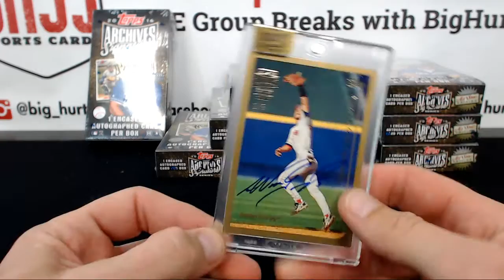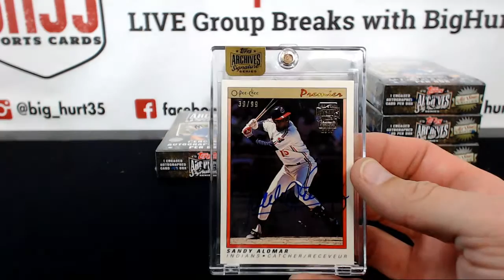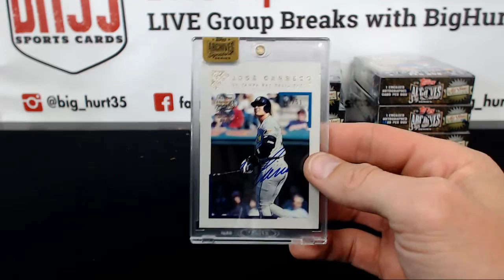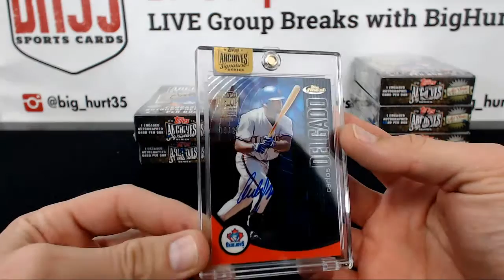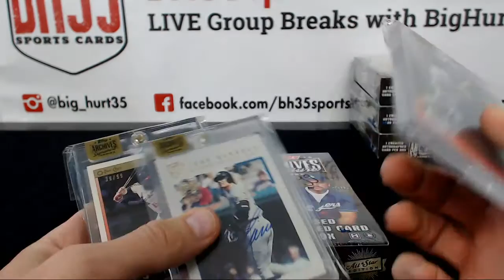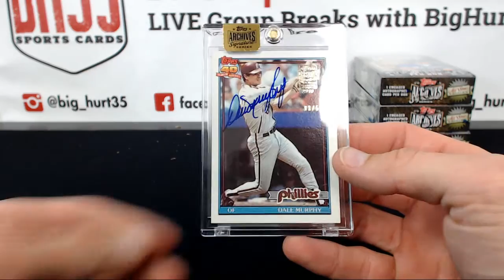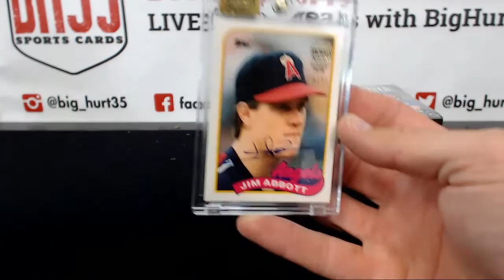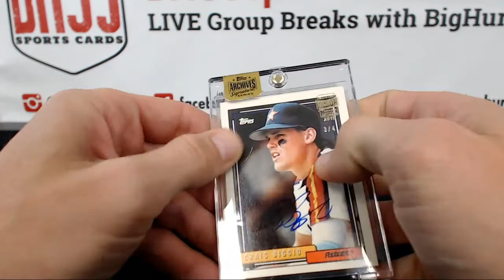2016 TOPPS ARCHIVES SIGNATURE SERIES BOX WAR #3